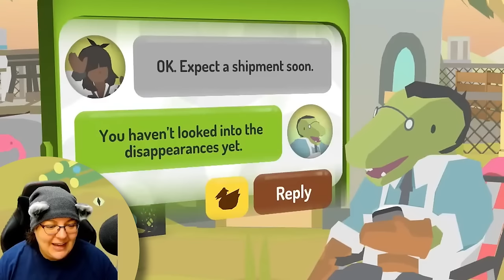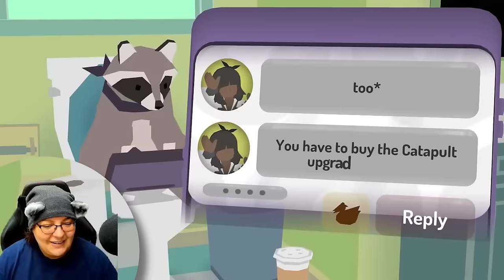This Raccoon Takes Over The World! Donut County Gameplay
Let’s play Donut county. A game where you consume the whole stage and take over the world… or do you? This is a funny and whimsical game that we played during a livestream!

Streaming Equipment:
- Brio Webcam
- Ironside Computer
Special Thanks to: